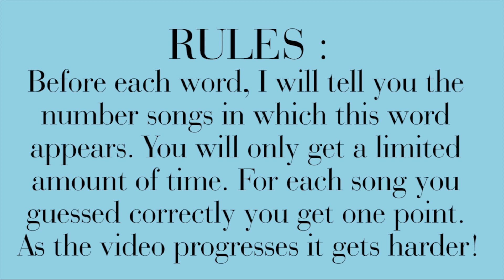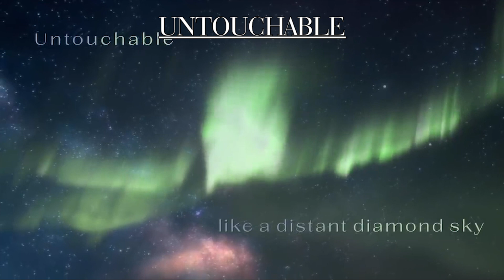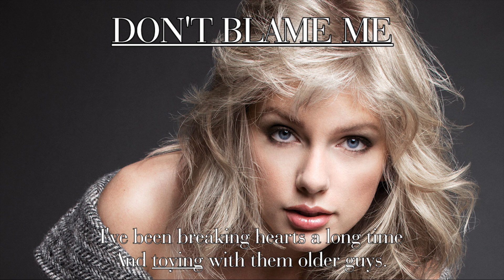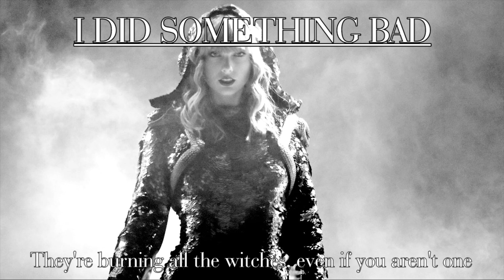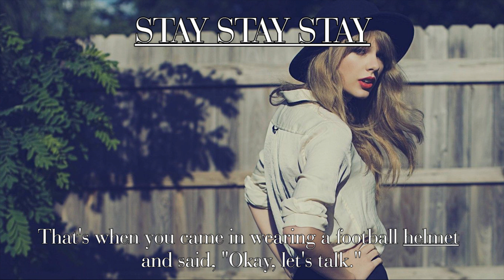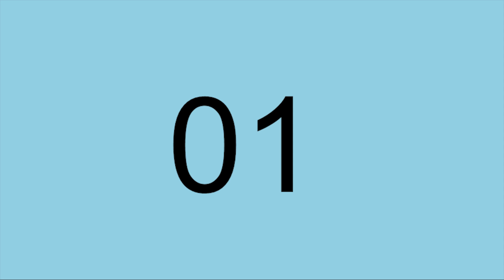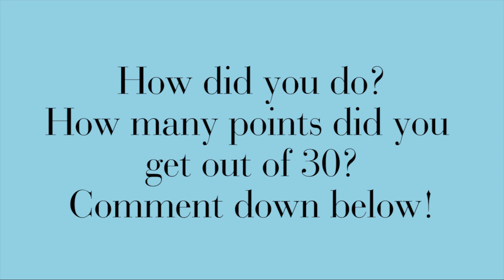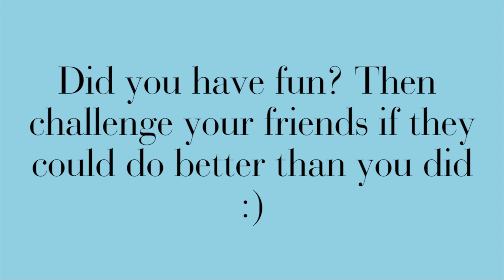GUESS this Taylor Swift's song with ONE WORD (HARD!) Part 3 | PopBop!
Can you guess this Taylor Swift's song with ONE WORD?  (HARD Edition)
In this game, you will get a word, and you have to name ALL Taylor Swift's songs that contain this word. I will tell you how many songs you have to find for each word.
How many points out of 30 can you get from this game?